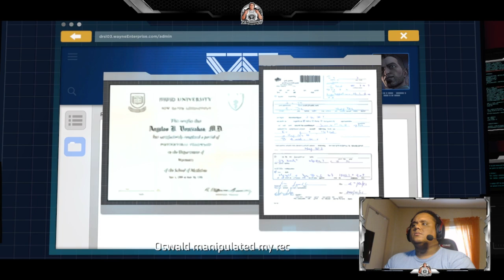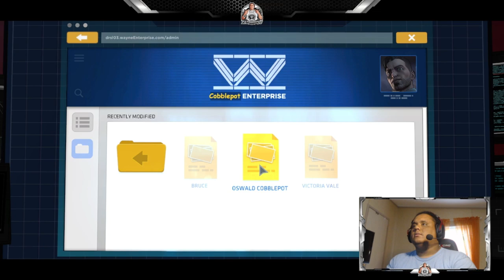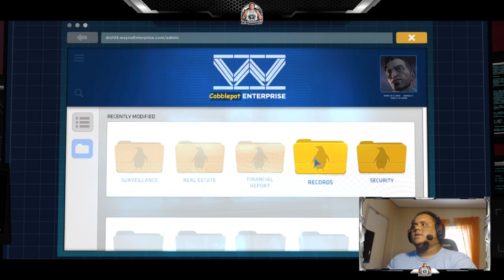Batman: The Telltale Series - Episode 5 (City Of Light)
Originally a live twitch stream.